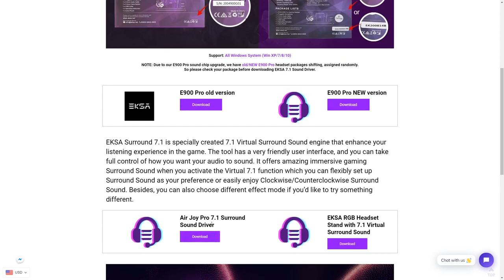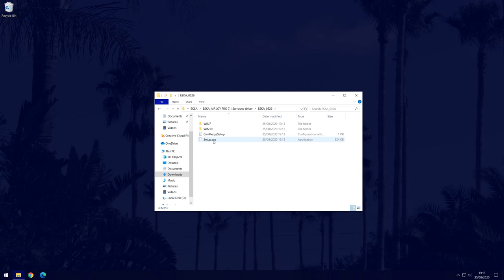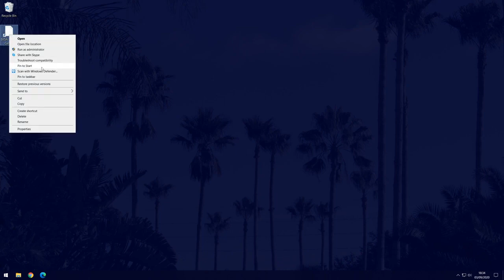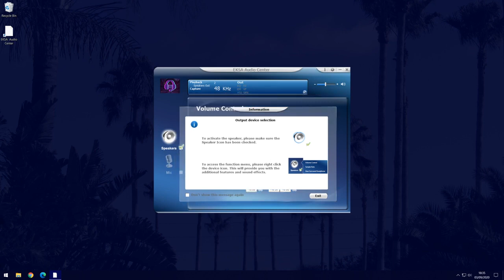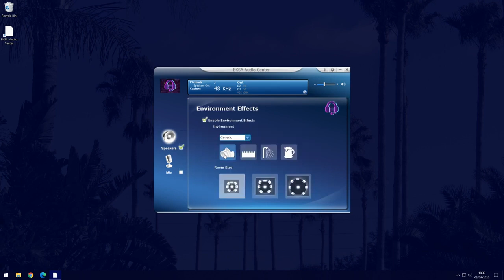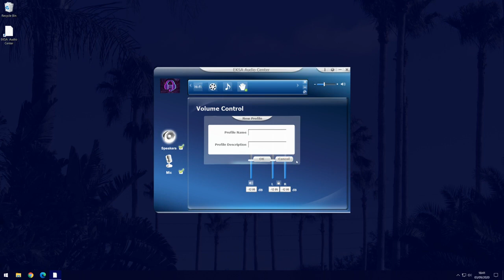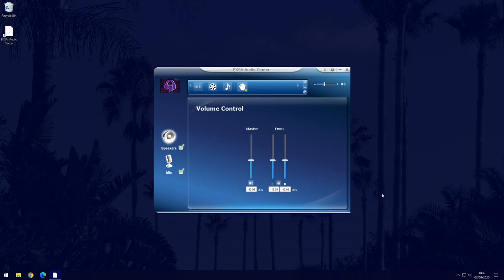How to Setup & Install the New EKSA 7.1 Surround Sound Driver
EKSA New Version of EKSA 7.1 Audio Center---Applicable for EKSA NEW E900 Pro, EKSA Air Joy Pro, and RGB headset stand.